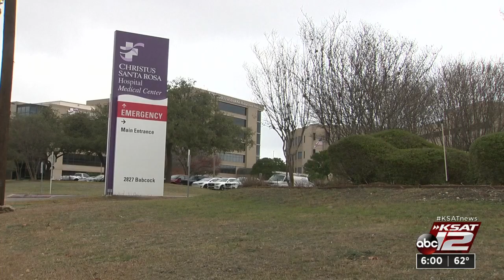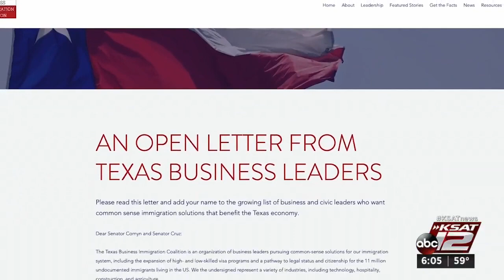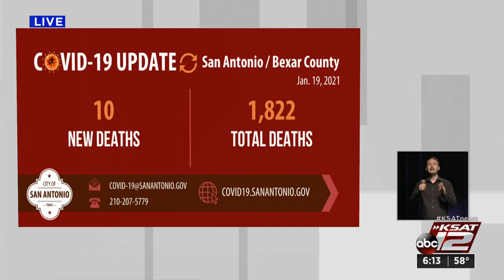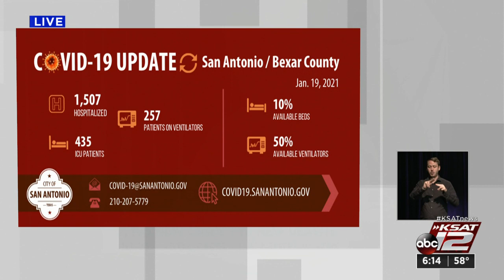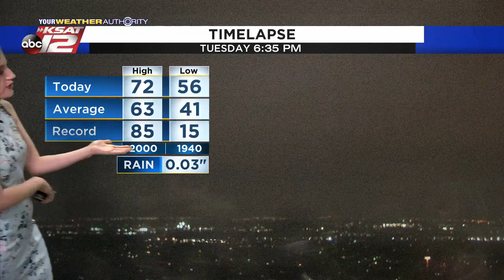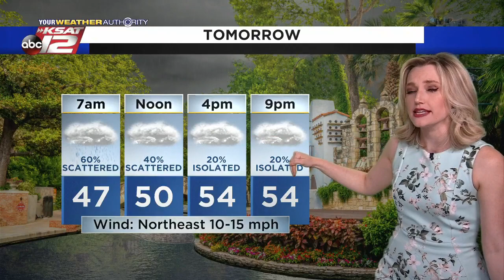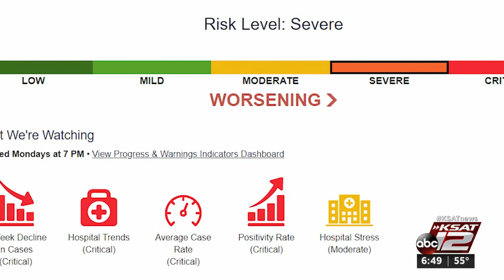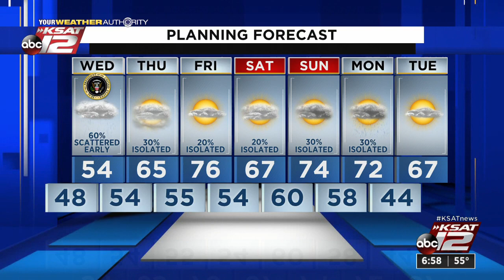KSAT 12 6 O'Clock News : Jan 19, 2021